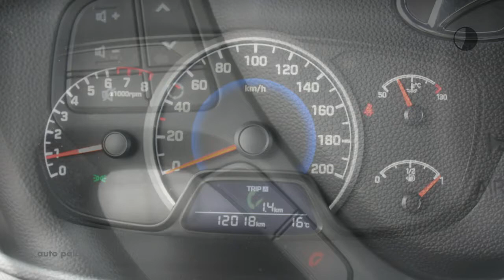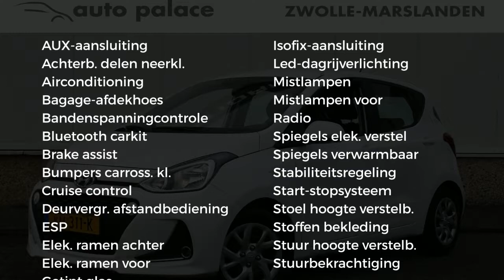Hyundai i10 1.0i 66PK COMFORT |AIRCO |5 JAAR GARANTIE